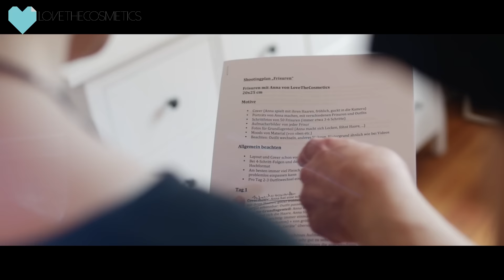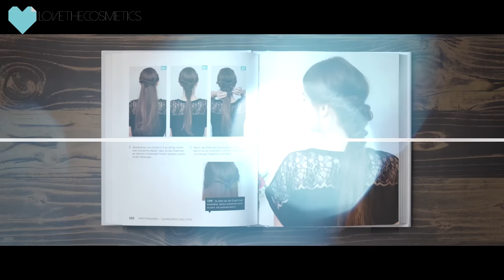MEIN großes Geheimnis | Lovethecosmetics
Hallo mein Name ist Anna von LoveTheCosmetics und in dem heutigen Video darf ich endlich mein großes Geheimnis mit euch teilen. Am 15. September erscheint mein Frisurenbuch an dem ich mit dem EMF Verlag seit Anfang des Jahres arbeite. Es gibt Schritt für Schritt Anleitungen meiner liebsten Frisuren, aber auch Grundtechniken und viele andere Tipps.

WO BIN ICH NOCH ZU FINDEN?

Was ich in diesem Video trage:

GESICHT

Garnier BB Cream
Fit me Concealer
Benefit Gimme Brow
Helena Rubinstein Lash Queen
Benefit Hoola Bronzer
Sleek Contour & Blush Palette

Meine Wimpern sind aus dem Salon: WeSugar in Berlin
(Schaut unbedingt vorbei und erhaltet bei der ersten Behandlung 20%)

KLEIDUNG
Off Shoulder Zara